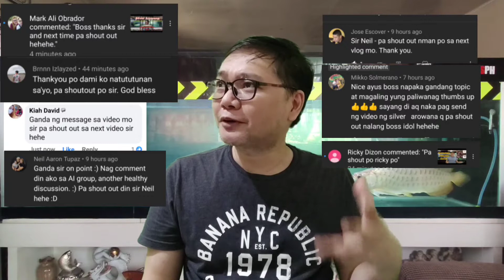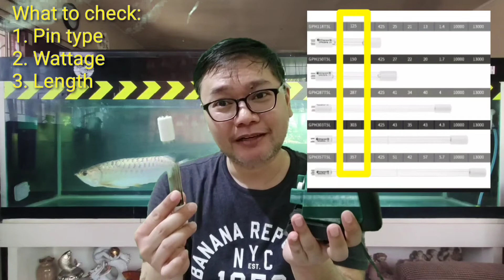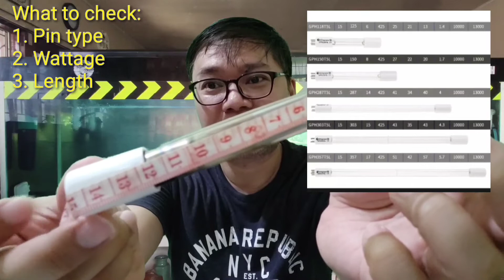UV Bulb Replacement Guide - Tips and Tricks 3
What to check before replacing the bulb of your UV canister filter.